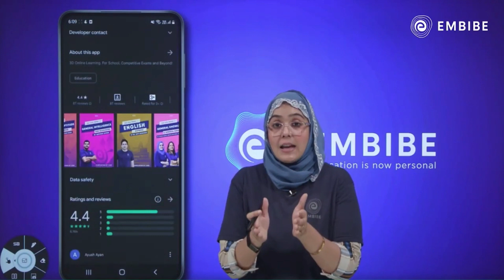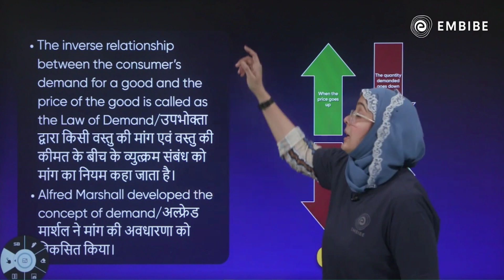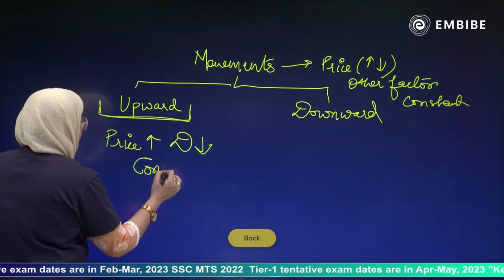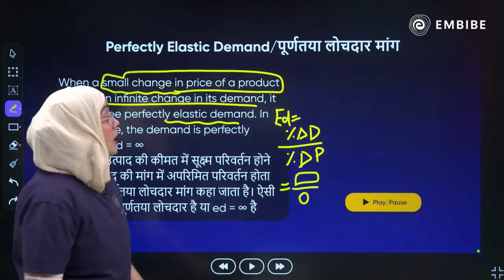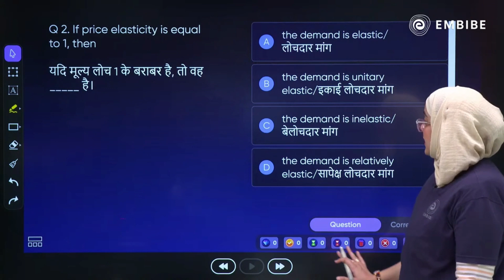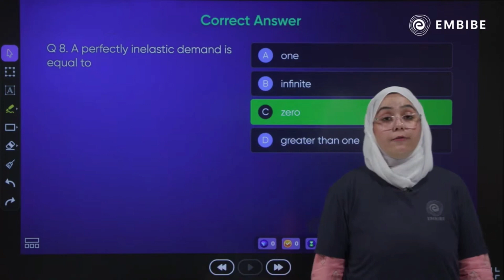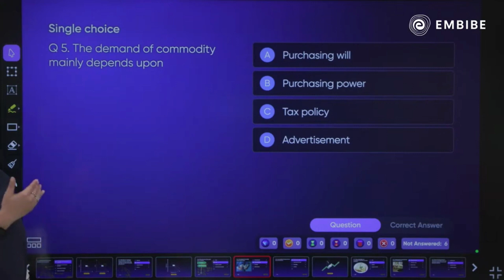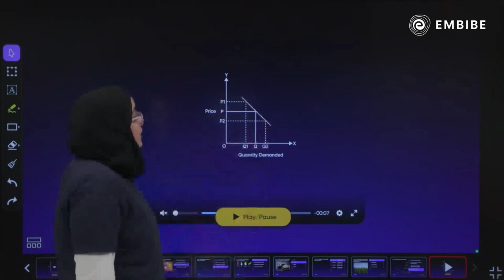MICRO ECONOMICS MARATHON - THEORY OF CONSUMER BEHAVIOR - COMPLETE THEORY - ONE SHOT | AFREEEN AZMAT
In this class, I will teach you Micro Economics - Theory of Consumer Behavior. I will cover Demand, Law of Demand, Extension and Contraction in Demand Curve, Elasticity of Demand with graphs.
I will also cover the questions(MCQs) of this chapter. This class is very helpful for your SSC CGL exams, SSC CHSL, CGL Mains, SSC GD etc.